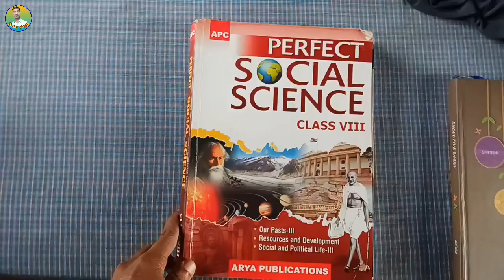Social Science Book लेने मैं झरिया गया. वहाँ खादानों में हजारों साल से आग लगी है।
नमस्कार
दोस्तों इस विडियो में jharia vlog को दिखाया गया है। आप सभी इस विडियो को देखकर समझें कि संघर्ष के बिना कोई काम नहीं होता। धन्यवाद।